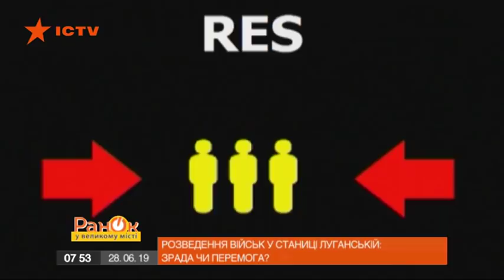Разведение войск в Станице Луганской: "зрада" или шаг к победе?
Одни уверены, что это предательство и капитуляция. Другие – что это поможет склонить врага к переговорам.

Однако, зачем было разводить силы? И какими будут последствия? Смотрите в сюжете Ксении Богуславской в программе Утро в Большом Городе от 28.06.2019 года.